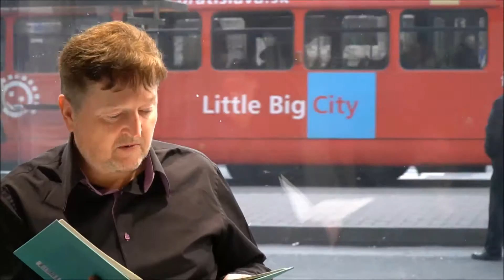Peter Sklár číta Moniku Kompaníkovú / Ponárame sa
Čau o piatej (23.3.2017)